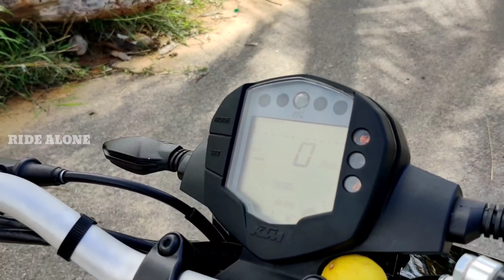KTM DUKE200 TAMIL REWIEW BS62020 EXHAUSTNOTE RAGHUDSP R15V3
bs6 2020 ktm duke 200 tamil review